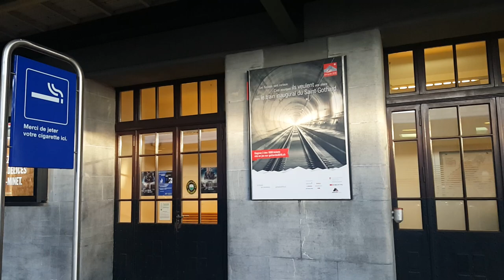OLHA A VELOCIDADE DESSE TREM NA SUIÇA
Gravei este vídeo na Suíça mostrando a velocidade de um trem sendo rebocado.